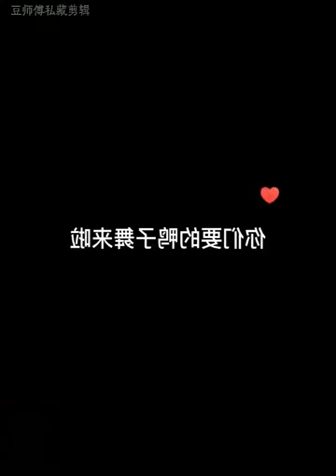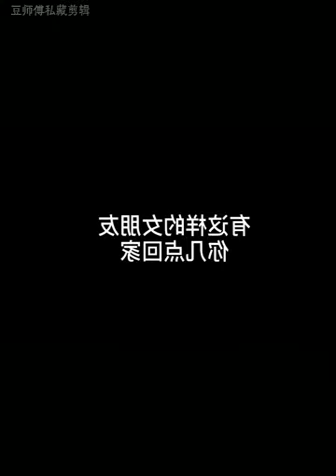【抖音热舞精剪】 💕颜如💕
💗取材来自于各大短视频平台，内容以歌曲精选合集为主💗
💗每部精选福利高清合辑，爱好听歌，随缘剪辑，随缘日更💗
👍祝大家开心每一天！

Video content comes from
“Kwai Short Video Platform”

The main content is hot dancing of sexy women。
If there is infringement, private message comments。